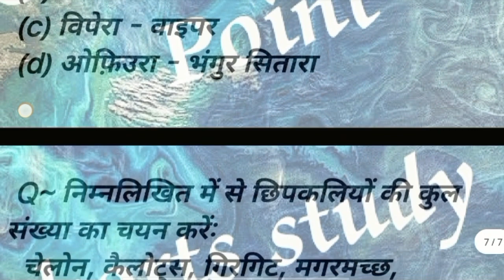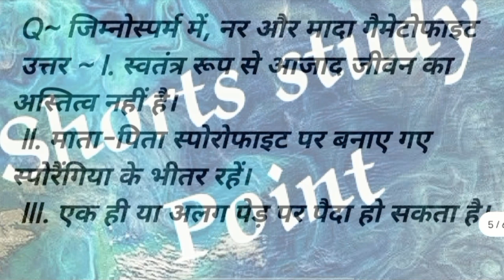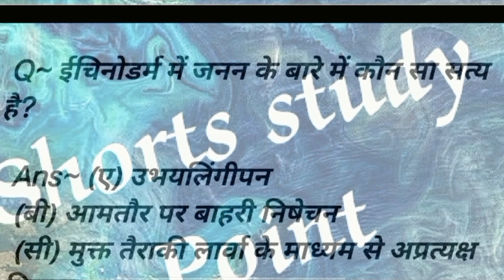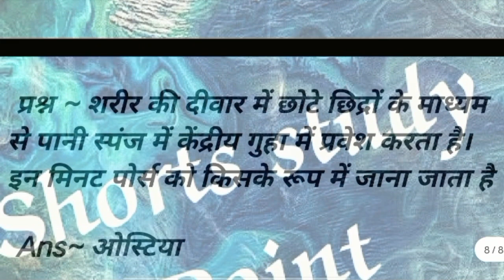36 जीव विज्ञान Top 50 MCQ Biology in hindi Neet, JEE, NCERT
jiv jagat biology class 11

biology in hindi class 11

biology

class 11 biology chapter 1 hindi medium

biology in hindi class 12

kaksha 11 biology

jiv jagat biology class 11 ncert

jiv vigyan 11th class

11th biology 1st chapter

jeev jagat biology class 11 ncert in hindi

biology 12th class chapter 1

jiv vigyan 12th class

biology kaksha 11

biology class 12 chapter 3 hindi medium

hindi 12th class chapter 1

neet classes biology in hindi

neet hindi medium classes

Biology shorts

Part 01 Molecular Base of Inheritance (Introduction), 12th Biology

अध्याय-2 जीव जगत का वर्गीकरण (भाग 1) (कक्षा 11 जीवविज्ञान) | chapter 2

वंशागति तथा विविधता के सिद्धान्त|Class12 NCERT जीव विज्ञान| Hindi Medium

01 जीव जगत The living world || Chap 01 || Class 11th NEET|| VHC Biology Hindi

Part 01 Biological classification 11th Biology

जनन स्वास्थ्य Reproductive Health Chapter 04 Part 01 Class 12th NEET By VHC

CH 01 || The living world || Introduction || Class 11th Biology || Lec 01

अध्याय-5 पुष्पी पौधों की आकारिकी (भाग-1) (कक्षा 11 जीवविज्ञान)

अध्याय-6 (Part 1) वशांगति का आण्विक सिद्धांत ,कक्षा 12 जीवविज्ञान (chapter 6 molecular basis of inheritance

अध्याय-3 पादप जगत (भाग 1) (कक्षा 11 जीवविज्ञान) | chapter 3
Lec 01 Mendal's Law, 12th Biology

अध्याय 5 वंशागति एवं विविधता के सिध्दान्त (भाग 10) Chap. 5 (Principles of inheritance and variation

01 जीवों में जनन Reprodution in Organisms | Chap 01| Biology Class 12th | NEET

Ch-6 | L-01 | Molecular Basis of Inheritance | Class 12th Biology | NEET | AIIMS

जीव जगत | Class 11 NCERT जीव विज्ञान | L1 | Hindi Medium

NEET questions analysis 2021

Best Book for Biology | NEET 2022/23 | Unacademy NEET

प्राणिजगत | Class 11 NCERT जीव विज्ञान Hindi Medium

अध्याय-2 part 1 जीवविज्ञान कक्षा 12, (chapter second biology class 12)

biology chapter 2 ki flow chart 🩺🩺🩺

कोशिका : जीवन की इकाई | NEET | Class 11 जीव विज्ञान |  Hindi Medium

अध्याय-4 (Part 1) जनन स्वास्थ्य ,कक्षा 12 जीवविज्ञान (chapter 4 Reproductive health)

12 Biology in Hindi |
Neet

Ssc

Neet 2023

IIT jee
Class 12 Biology Chapter 5 | NCERT |

अध्याय-5 part 2 जीवविज्ञान कक्षा 12, (chapter five biology class 12)

Part 01 Morphology of Flowering Plants, (Introduction), 11th Biology

Part 06 Human Reproduction (Fertilization and embryogenesis) 12th Biology

CH 03 || Human Reproduction || Introduction || Class 12th Biology